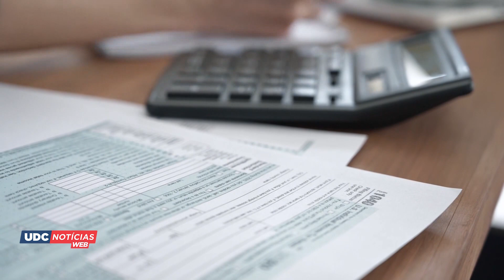Leão - Imposto de Renda 2021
Termina no dia 31 de maio o prazo para declaração do Imposto de Renda.